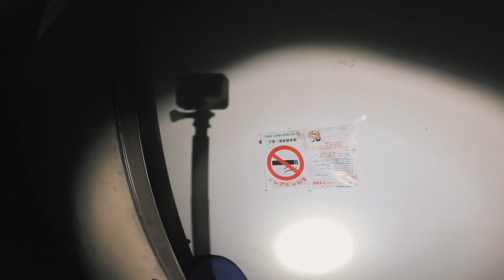直擊犯罪現場#ep2｜發現嫌犯！全員戒備！｜嫌犯從身後一閃而過 鬼man《巫師日記》【另類都市傳說】【靈異檔案】鬼月 探險、鬼面 ft.丸子 夜羽